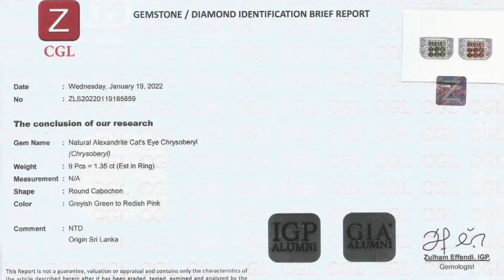Natural Cat Eye Alexandrite Chrysoberyl Ceylon Sri Lanka No Treatment 1.35 Carats Memo ZCGL